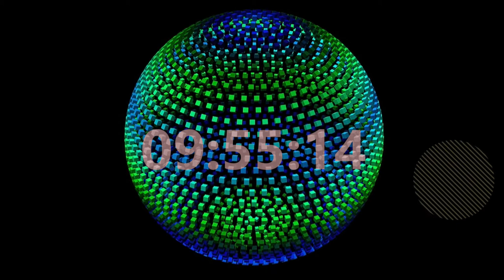❌ No Copyright 3D 🕜 10 Minute Countdown Timer 21 - Free Video Editor - Minuteur - 免費下載倒數計時器 無料タイマー